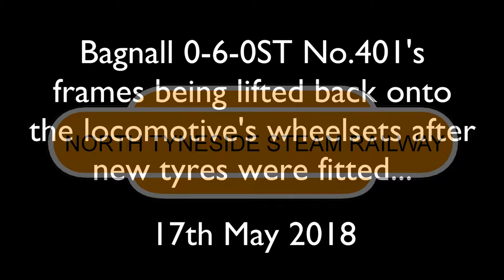North Tyneside Steam Railway - 401 Frame Lift Pt2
401s frames getting lifted onto its newly re-tyred wheelsets.

Follow the NTSR!